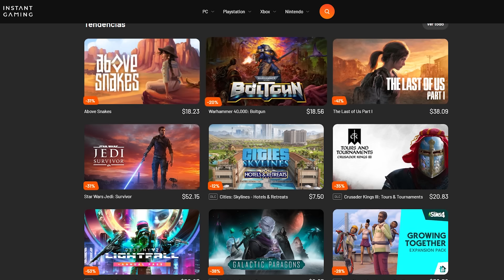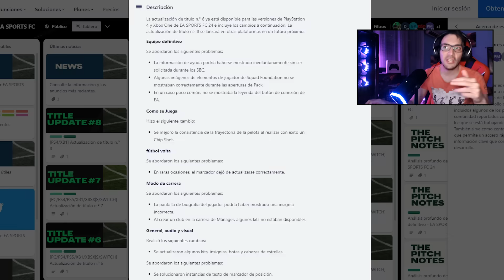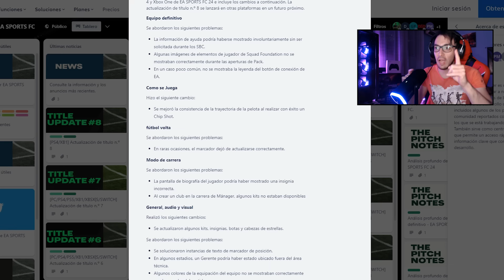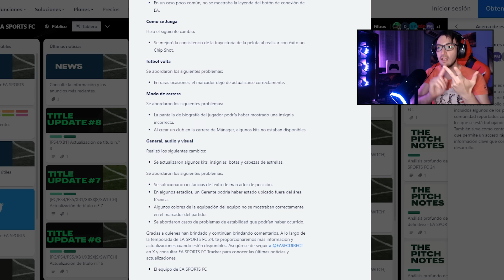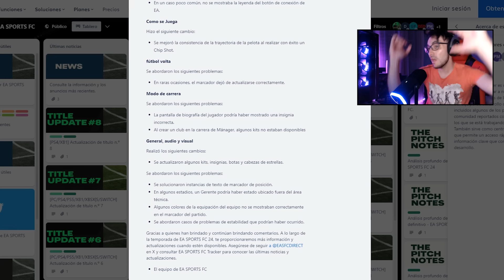INESPERADA NOTICIA! FC 24 HACE OFICIAL EL UPDATE 8 PARA OLD GEN Y NEXT GEN Y VA A TRAER ESTO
EA Sports FC es el nuevo juego desarrollado por la compañía EA Sports el cual da inicio a una nueva saga de videojuegos después de su separación con la FIFA tras cerca de treinta años de asociación. Se esperan avances en el motor gráfico Frostbite y la inclusión de nuevos modos y licencias.
"El portfolio de más de 19.000 jugadores, más de 700 equipos, más de 100 estadios y 30 ligas, en el que hemos estado invirtiendo de manera continuada durante décadas, seguirá ahí, únicamente en EA SPORTS FC. Esto incluye acuerdos exclusivos con la Premier League, LaLiga, Bundesliga, Serie A, MLS - y muchos más que están por venir", afirma la compañía.
Se incluirá la novedad de una plataforma nueva e independiente que "traerá una oportunidad única para crear, innovar y evolucionar".
EA FC 24 está disponible para PS5, PS4, Xbox Series X/S, Xbox One y PC.